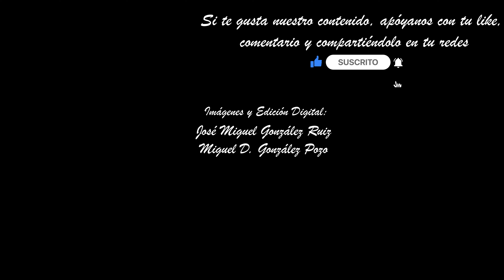HUMILDAD MÁLAGA 2023. CURVA COMEDIAS - SANTA LUCÍA. SEMANA SANTA MÁLAGA 2023. MULTICÁMARA 4K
Imágenes del Santísimo Cristo de la Humildad en su presentación al pueblo (Ecce-Homo), a su paso por la curva Comedias-Santa Lucía en la tarde del Domingo de Ramos.
Acompañamiento musical:
BCT. Paso y Esperanza. Málaga
Marchas.
*"Mi Esperanza", de Alfonso López Cortés.

El Santísimo Cristo de la Humildad en su Presentación al Pueblo es obra del imaginero hispalense Francisco Buiza del año 1983, finalizada por sus discípulos Juan Manuel Miñarro y Francisco Berlanga tras su fallecimiento. Procesiona junto a un grupo escultórico realizado por Elías Rodríguez Picón en 2012 y compuesto por las imágenes de Poncio Pilatos, Claudia Prócula, Caifás, Barrabás, un aquilifer y un soldado romano. Procesionan sobre un trono diseñado por Eloy Téllez Carrión y ejecutado por Manuel Guzmán Bejarano entre 1994 y 2001.

Booking Hotels in Malaga with the Best Prices